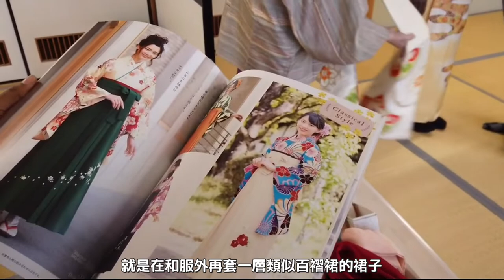和服👘&茶道🍵體驗｜日本留學生活Vlog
超繁瑣的和服體驗&百般不厭的茶道體驗~

大家好，我是千醬
這個頻道想跟大家分享我在日本留學和生活中的點點滴滴
如果有想看的影片內容也歡迎在底下留言哦～